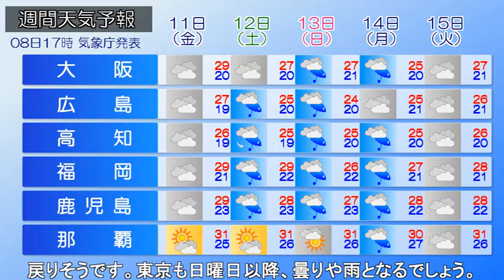2021/06/09 全国の天気予報 朝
日本列島は日本海に中心を持つ高気圧に広く覆われています。
一方、湿った空気が南西諸島に流れ込み、東シナ海や沖縄近海
では活発な雨雲が発生しています。きょうはこのまま高気圧に
覆われて、北海道から九州にかけて広く晴れる予想です。最高
気温は東北南部から九州にかけて30℃以上の真夏日の所があり
各地とも厳しい暑さになりそうです。沖縄は梅雨空が続くため
急な雨や雷雨に注意してください。あすまでは高気圧の勢力が
残り、沖縄や奄美を除き、全国的に晴れて、厳しい暑さが続く
でしょう。あさって以降は西から雲が広がりやすく、梅雨空が
戻りそうです。東京も日曜日以降、曇りや雨となるでしょう。